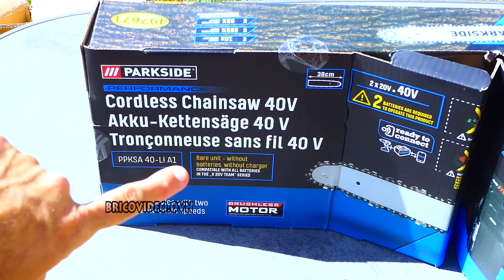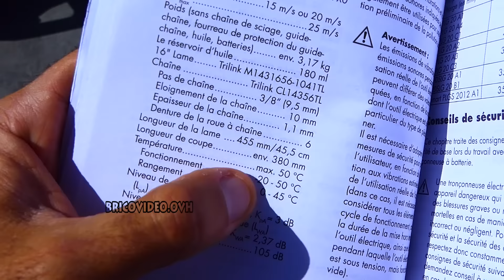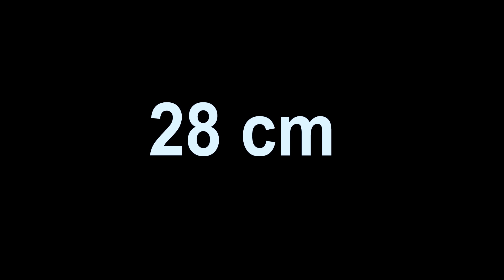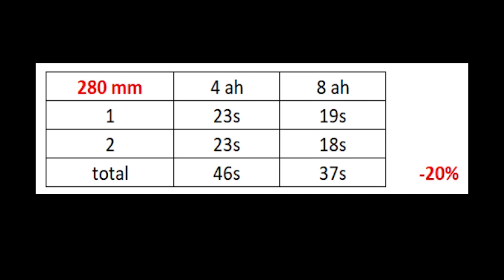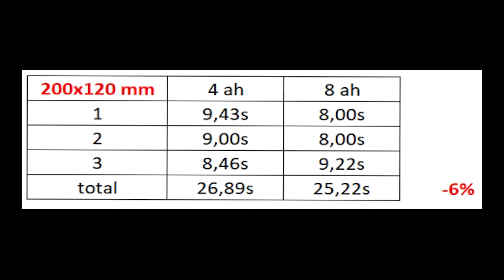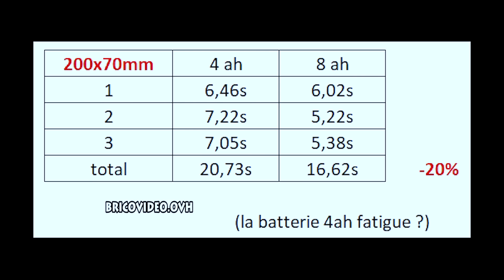LIDL tronçonneuse 40V PARKSIDE PERFORMANCE sans fil brushless 380mm Cordless Chainsaw PPKSA 40-Li A1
LIDL tronçonneuse 40V PARKSIDE PERFORMANCE PPKSA 40-Li A1 sans fil brushless 380mm Cordless Chainsaw Akku-Kettensäge Motosega ricaricabile Akumulatorowa piła łańcuchowa
► chaine chez amazon (pour guide 16")
► lame chez ebay (pour guide 16")
► huile de chaine oregon (bio
► TOP 10 tronçonneuse Amazon

►►autres tronçonneuse 36/40v
► Einhell Professional Tronçonneuse sans fil GP-LC 36/35 Li
►WORX - Tronçonneuse sans fil 40V- WG384E.9
►Greenworks GD40CS15K2X
►BLACK+DECKER GKC3630L20-QW

vu dans la vidéo :
► chevalet oregon
►gant protection
►chaussure oregon
► oregon kit complet de protection
► adaptateur de batterie (voir ci dessous)

🔥ADAPTATEUR BATTERIE🔥  -5% avec le code OVH5 🔥
compatible LIDL ALDI FERM ACTION FERREX EINHELL HYCHIKA TECCPO POPOMAN METABO DEWALT AEG BLACK & DECKER DEXTER LEROY MERLIN CASTORAMA BRICO DEPOT MILWAUKEE MAKITA WORX HILTI etc... en utilisant un adaptateur de batterie
(sélectionner ensuite votre marque de batterie, 🔥 -5% avec le code OVH5

►vous souhaitez utiliser la batterie PARKSIDE X20VTEAM (ou autres) sur d'autres outils ?
2►sélectionner l'outil sur lequel vous voulez utiliser vos batteries, puis dans "Correspondances" sélectionner  la batterie que vous souhaitez utiliser avec 🔥 -5% avec le code OVH5